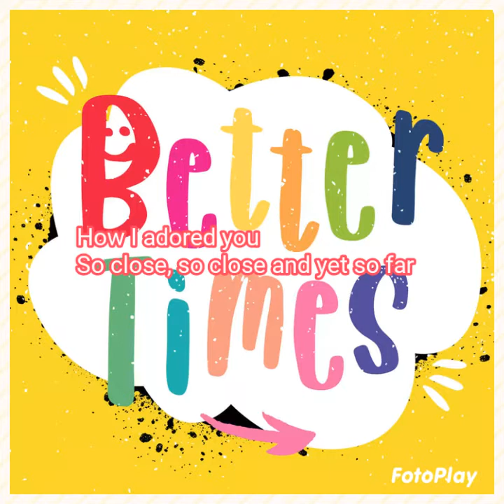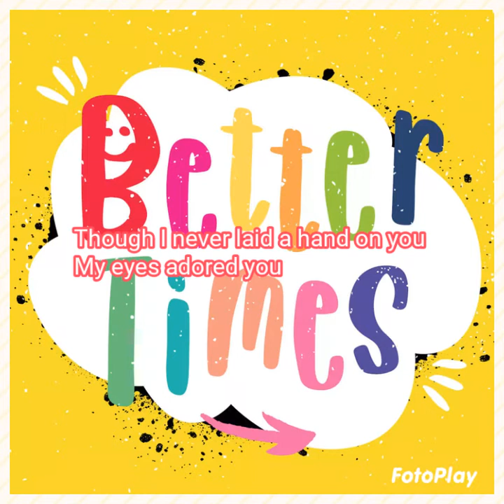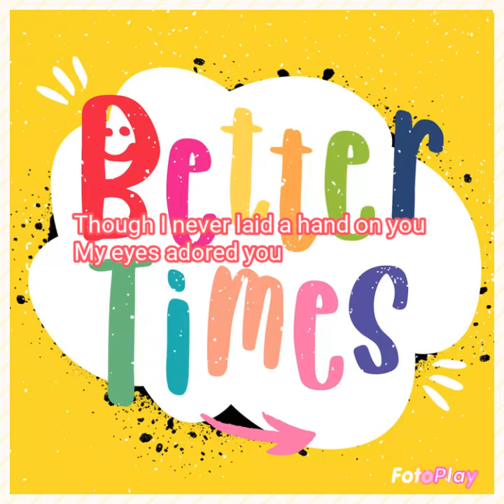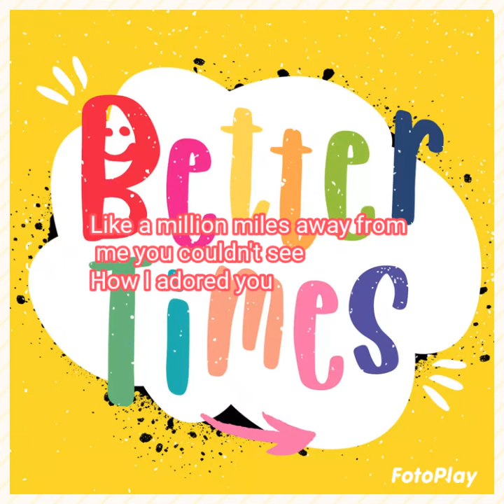Sam Milby & Toni Gonzaga----MY EYES ADORED YOU